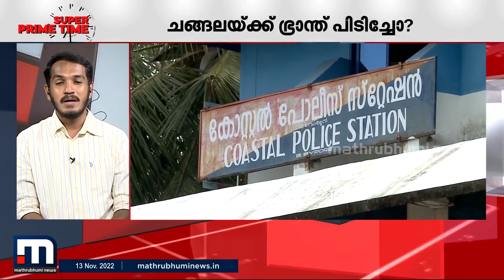ഇടതുപക്ഷ കാലയളവിലെ പോലീസ് കേരളത്തിന് മാതൃകയാണ്: ജെയ്ക് സി തോമസ് | Mathrubhumi News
ഇടതുപക്ഷ കാലയളവിലെ പോലീസ് കേരളത്തിന് മാതൃകയാണ് ഇന്ത്യയ്ക്ക് പ്രതീക്ഷയാണ് എന്ന് സൂപ്പര്‍ പ്രൈം ടൈം ചര്‍ച്ചയില്‍ ജെയ്ക് സി തോമസ്

Happy viewing!